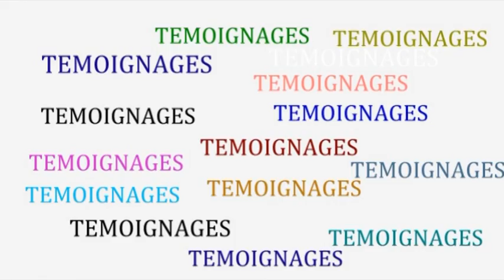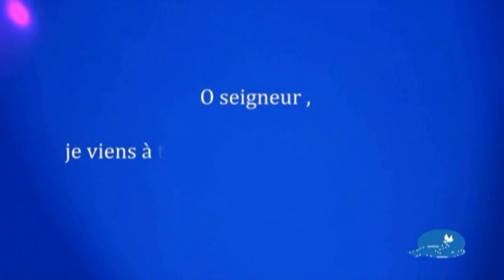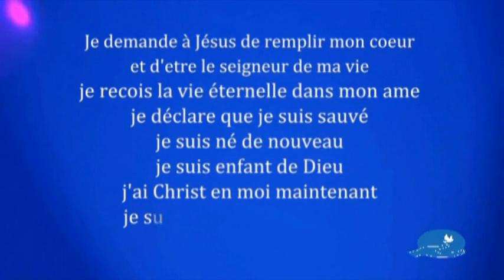Jésus Christ a guérit mon fils de l'hernie après la prière du prophète Fabrice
Nous rendons toute la gloire au seigneur Jésus Christ qui a accordé ce grand miracle instantanément à ce frère qui souffrait de l'hernie; et devrait normalement subir  une opération chirurgicale.